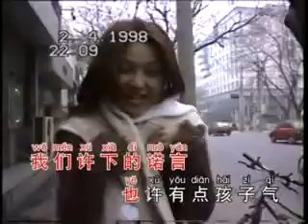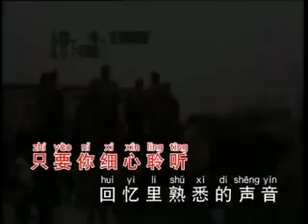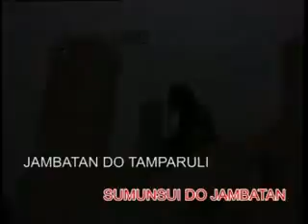[雁卿] 回想 -- 雁卿COOZI 星路历程 (Official MV)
雁卿COOZI 星路历程 (Official MV)